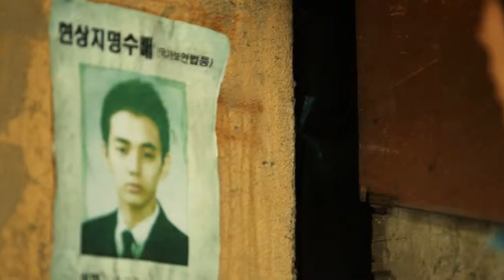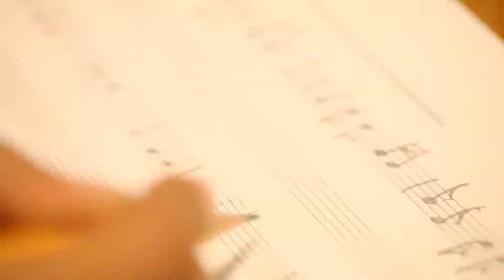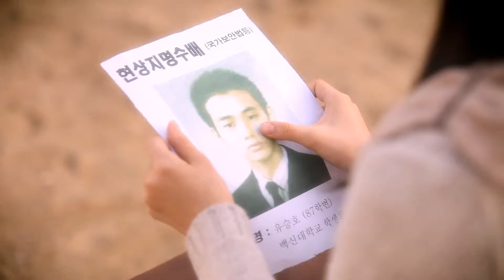HUH GAK FT LE (EXID) Whenever you play this song MV Full HD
short version